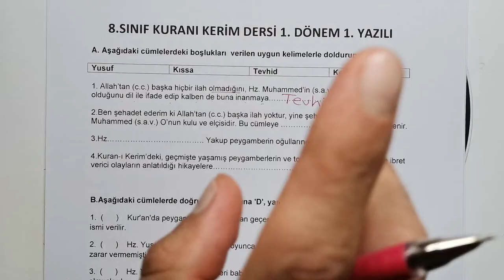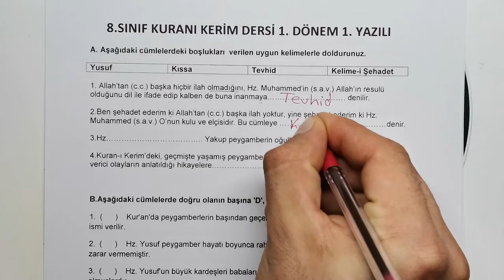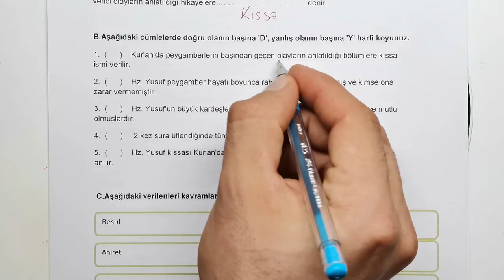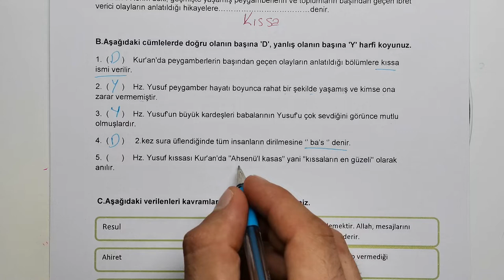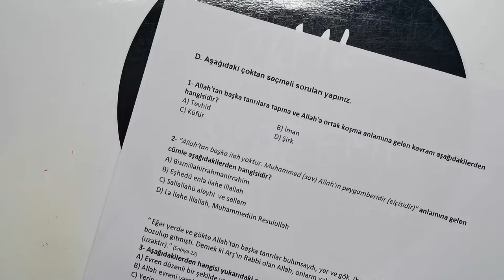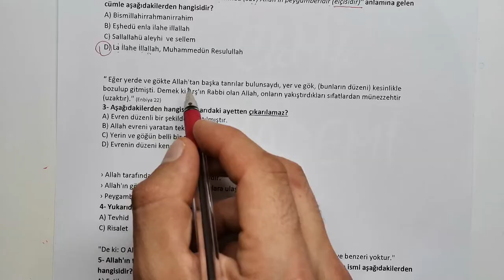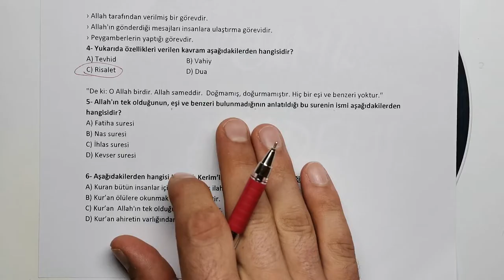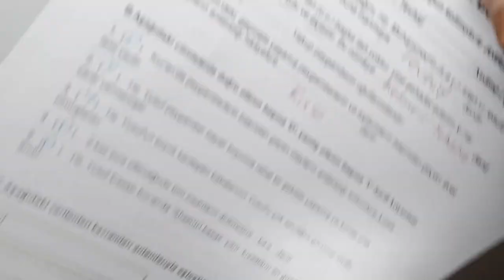8. Sınıf Kuranı Kerim Dersi 1. Dönem 1. Yazılı Soruları ve Çözümü (%99 Çıkabilir 😊😊😊 )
Merhaba Sevgili Öğrencilerimiz bu video da 8. Sınıf Kuran ı Kerim 1. dönem 1. yazılı sorularını bulabilirsiniz.

8 sınıf kuran 1 dçnem 1 yazılı
8 sınıf kuranı kerim